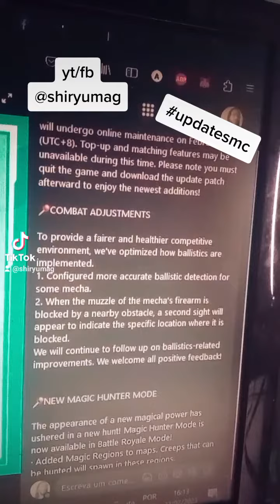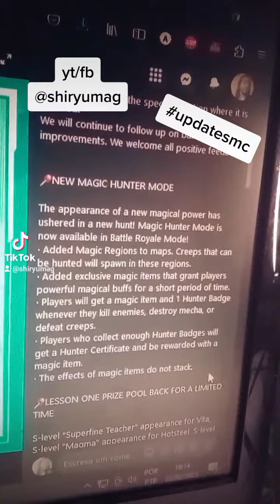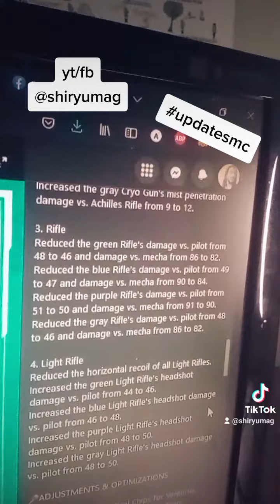Buff/Nerfs em armas, novo modo no BR e ajustes - Nota de atualização 23/02 || SMC